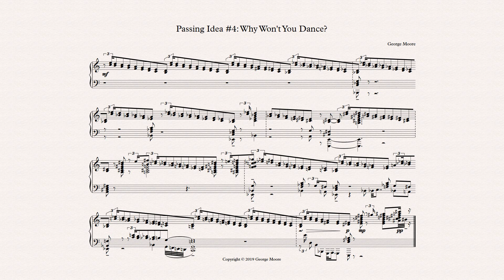Moore - Passing Ideas: 4. Why Won't You Dance?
Because I'm in this corner minding my own business at the moment, thank you very much ;)